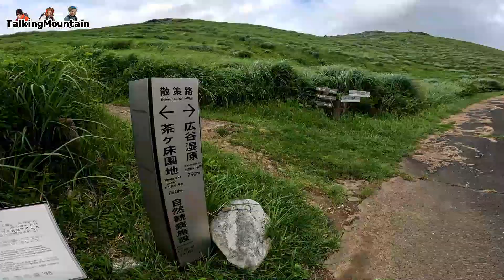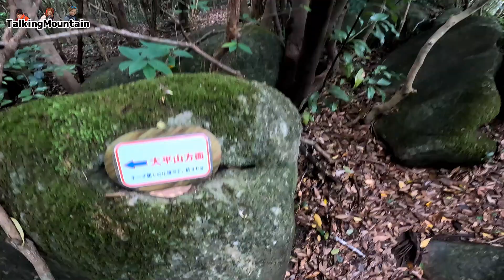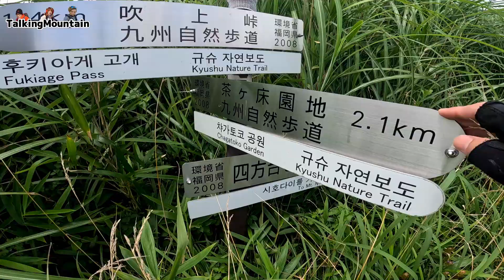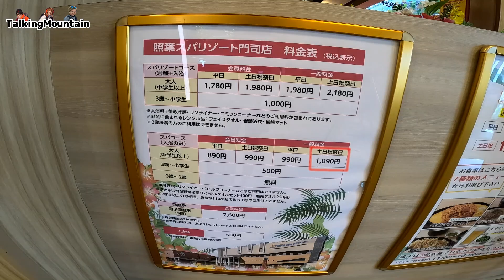【登山】夏の平尾台歩いて照葉スパリゾート門司でお風呂ざんまい｜福岡県北九州市【2023/7/15】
登山の魅力が何か少しでも伝えたくて動画を作っています！

今回は福岡県北九州市の平尾台。夏の平尾台をグルッと歩いて門司の照葉スパリゾートでお風呂ざんまいしました！

【使用機材】
gopro11
gopro8

【主な装備】
・ボトムス
「ノースフェイスドーロライトパンツ」
「マムートトレッカーズパンツ」
「ミレー　オネガストレッチパンツ」
「ノースフェイスフレキシブルショーツ」

・トップス
「アイスブレイカーゾーン１５０」
「アクリマウォームウールフードセーター」
「ミレーティフォン50000ストレッチジャケット」
「マムートアヤコプロジャケット」
「ファイントラックドライレイヤーウォーム」

・登山靴
「スポルティバウルトララプター２ミッドGTX」
「ザンバランバルトロライト」
「スカルパマンタテック」
「サロモンスピードクロス６」
「ビブラムファイブフィンガーズ　Vトレイル2.0」

・グローブ
「ミレーQDトレックグローブ」
「ブラックダイヤモンドトレイルグローブ」
「ノースフェイスアースリーグローブ」
「アウトドアリサーチストームトラッカーセンサーグローブ」

・ソックス
「フィッツミディアムラグドクルー」
「ダーンタフブーツソックフルクッション」

・コンプレッションタイツ
「C3fitインパクトブリーズロングタイツ」
「スキンズシリーズ１」

・クマ鈴
「チャムスクマ鈴」

「ペツルアクティックコア」
・温度計
「エンペックスサーモマックス５０」

ーーーーーーーーーーーーーーーーーーーーーーーーーーーーーーーーーーーーーーーーーーーーーーーーーーーーーー